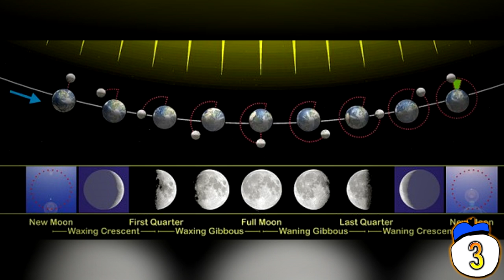15 Common Myths About The Moon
From a moon made of dairy products to the possibility that the moon doesn't even exist, we count 15 of the most bizarre theories ever sprung up about our favourite celestial body